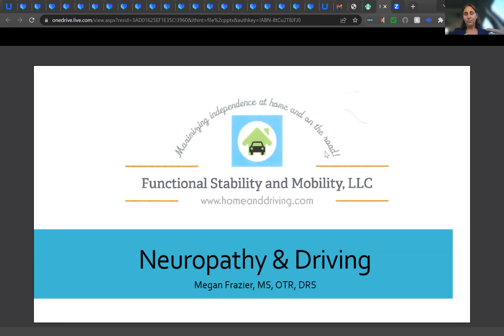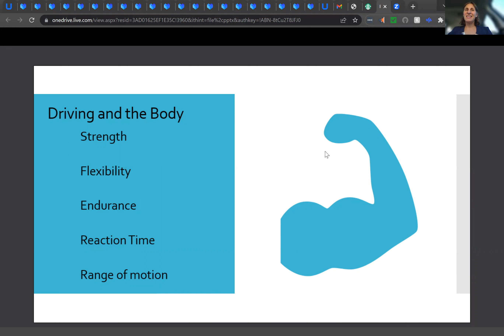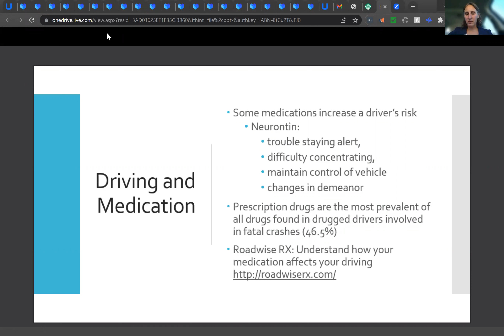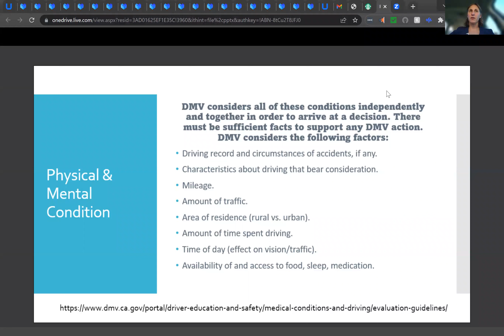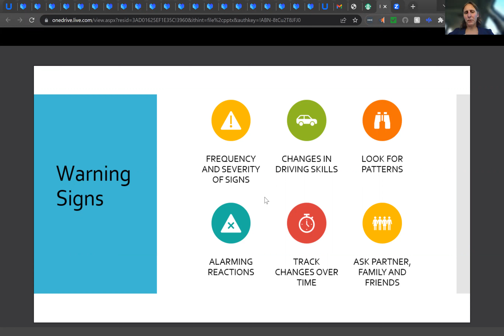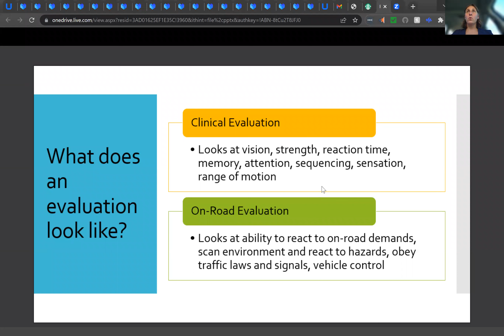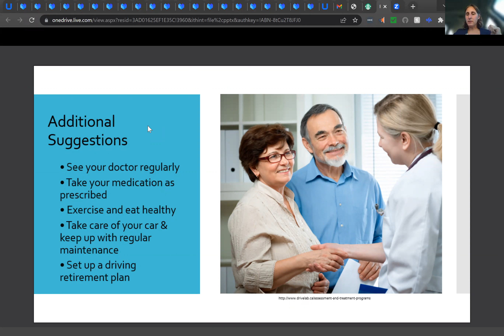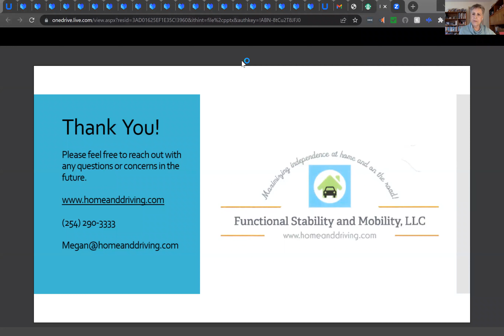Driving Controls Webinar Jan 26 2023